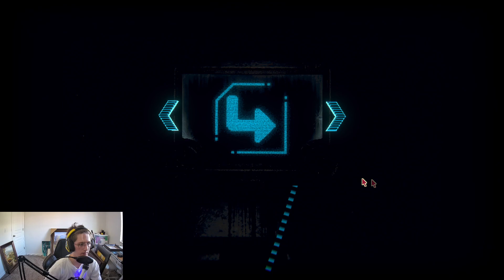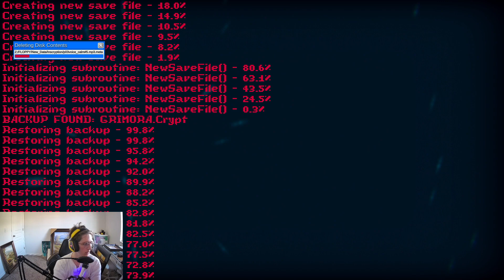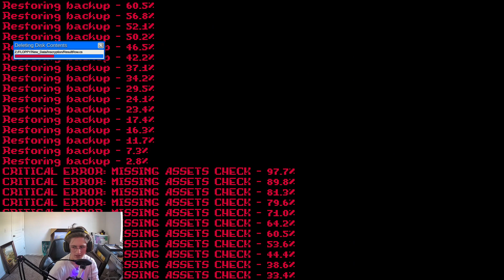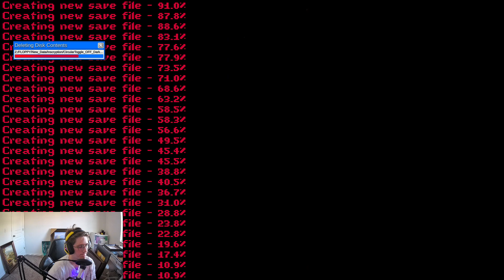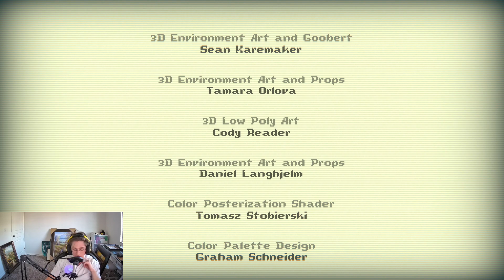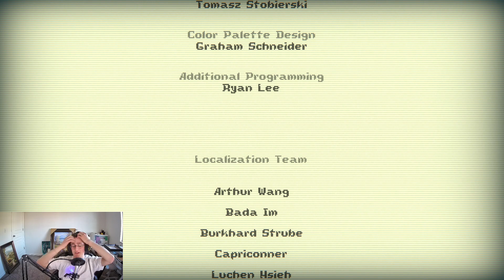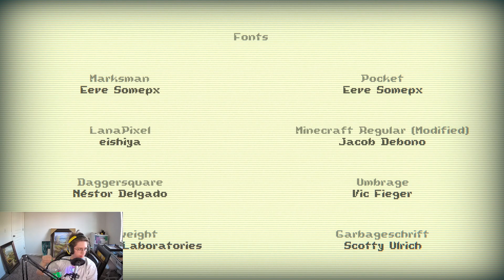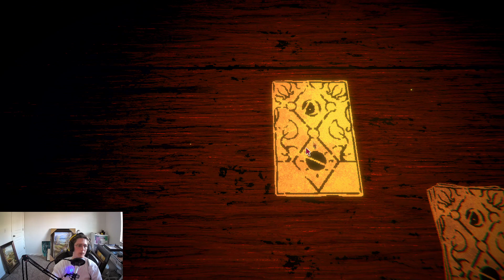Get 🅳🅴🅻🅴🆃🅴🅳 (INSCRYPTION)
Something inside me knew all along that yu-gi-oh influences were there...